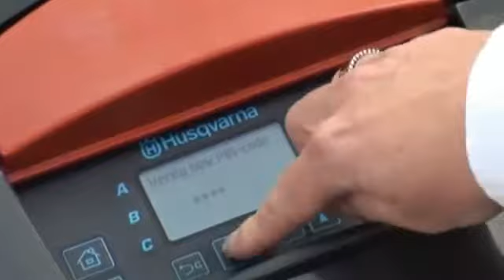Автоматические газонокосилки роботы Husqvarna Automower